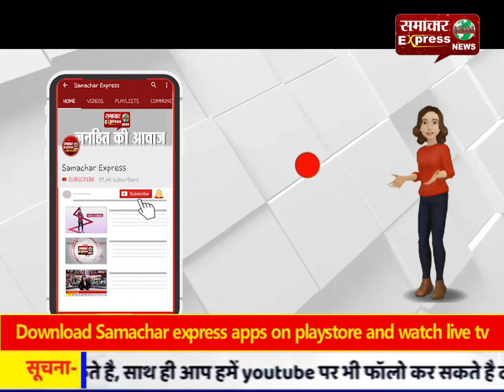नवरात्र के उपल्क्ष में शहरों के मंदिरों में बड़ी रोनकें